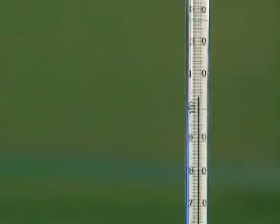Si të gjeni nëse një material i dhënë është substancë e pastërt ose përzierje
Elementet